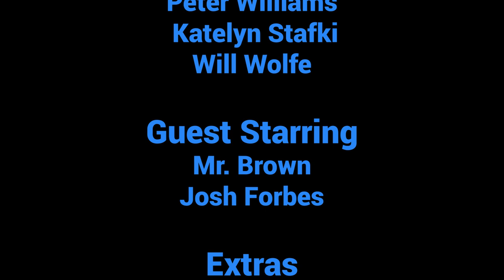To Catch a Rebel - Christendom College Dorm Wars Short Film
Team Lando entry for the 2024 Dorm Wars short film competition